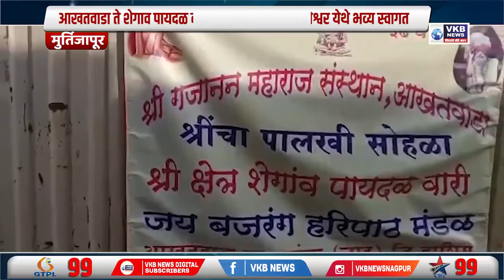आखतवाडा ते शेगाव पायदळ वारी पालखीचे कंझरा जागेश्वर येथे भव्य स्वागत